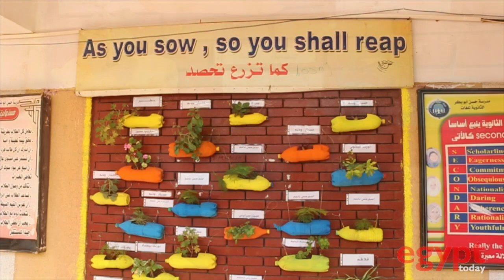Shagara: a harbinger of Egyptian green schools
Turning theory and hopes into reality, Egypt’s first green school has taken the initiative of rooftop farming to a whole new level.